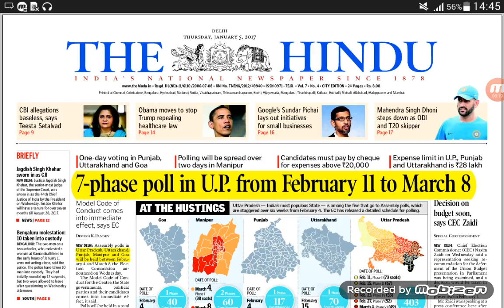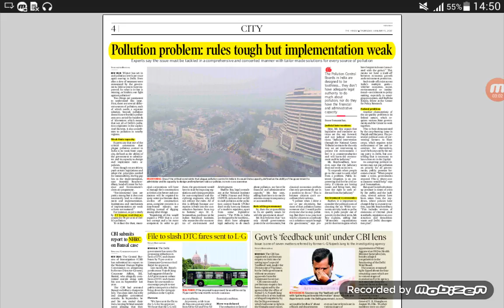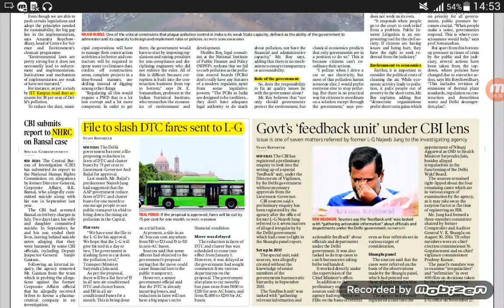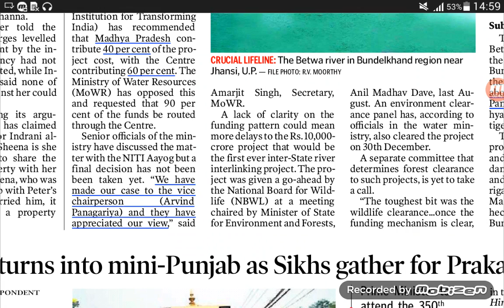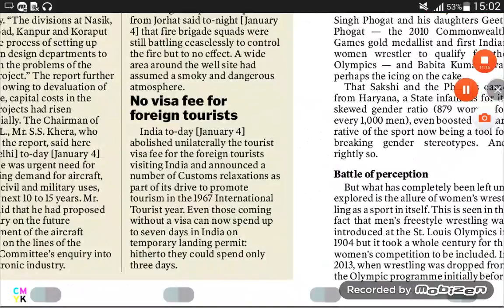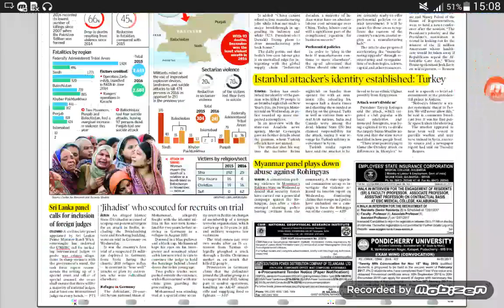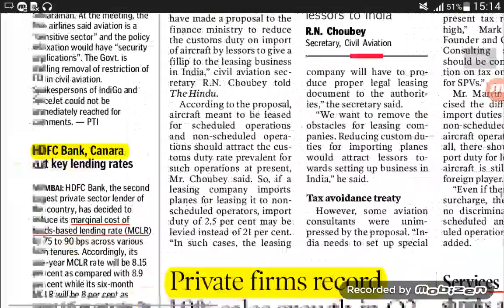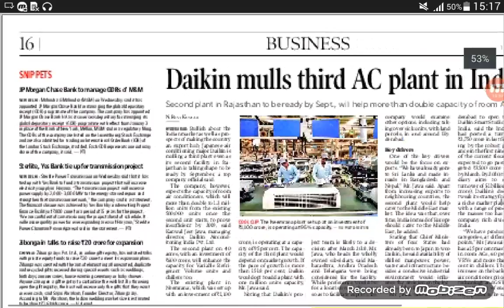The hindu in hindi 5-1-2017 द हिन्दू हिन्दी में